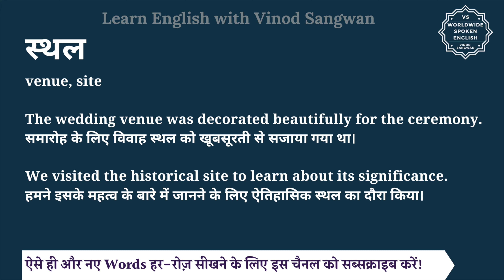स्थल को इंग्लिश में क्या कहते हैं | sthal ko English mein kya kahate hain | sthal ki spelling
इस वीडियो में आप स्थल का हिंदी में मतलब समझेंगे और साथ में स्थल का pronunciation भी सीखेंगें यानि की आप स्थल के अर्थ के साथ साथ ये भी सीखेंगें की स्थल को कैसे बोले या स्थल को बोलने का सही तरीका क्या है |

तो बस एक मिनट में सीखिए स्थल को|
Let’s learn Hindi Meaning of sthal in detail.

स्थल का अंग्रेजी में अर्थ होता है
venue, site

The wedding venue was decorated beautifully for the ceremony.
समारोह के लिए विवाह स्थल को खूबसूरती से सजाया गया था।

We visited the historical site to learn about its significance.
हमने इसके महत्व के बारे में जानने के लिए ऐतिहासिक स्थल का दौरा किया।